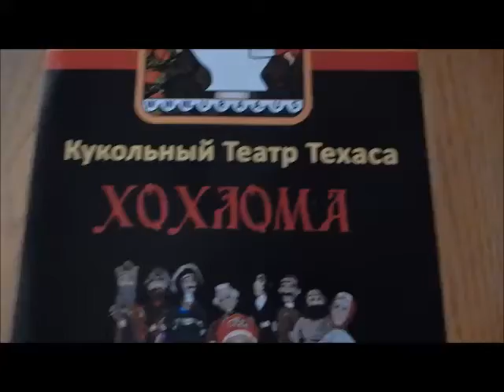2017 7 10 ХОХ МА Кроссворд 2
Кукольный Театр ХОХЛОМА начинает проект ХОХМА с короткими инсценировками. Автор кукол:  Елена Суворова Филипс.